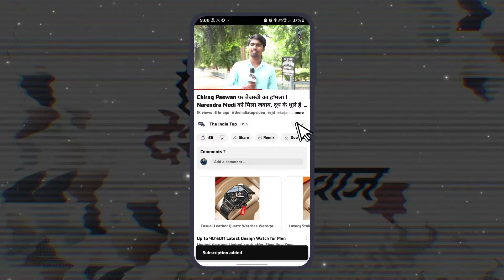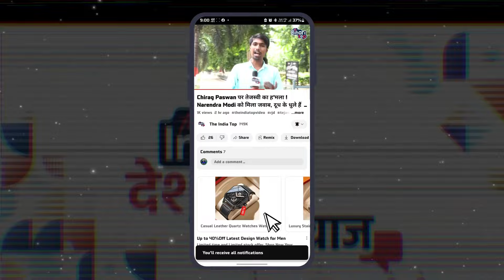मुसलमानों ने छोड़ दिया Tejashwi Yadav का साथ ! अब मुसलमान दरी नहीं बिछाएगा बल्कि नेता खुद बनाएगा !